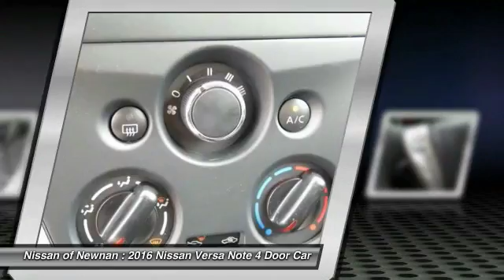2016 Nissan Versa Note Newnan GA L384556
2016 Nissan Versa Note

You'll love this 2016 Nissan Versa Note. This is a 4 door car you'll want to take home. With 5 miles, it features Automatic transmission and an exterior color of Fresh Powder. Call and get in touch with Nissan of Newnan directly, and be the first to open the 4 door car door today!